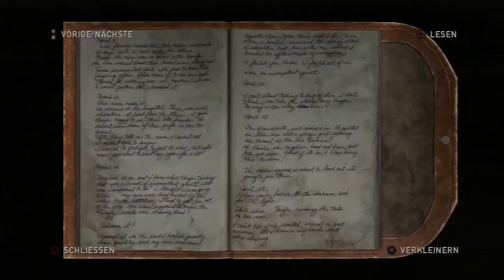The Last of Us - #042 - Extremst frustrierend [Deutsch/HD]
Es geht langsam gegen Ende des Spiels und auch mit der Munition sieht es nicht sehr gut aus, aber es sollte ausreichen...